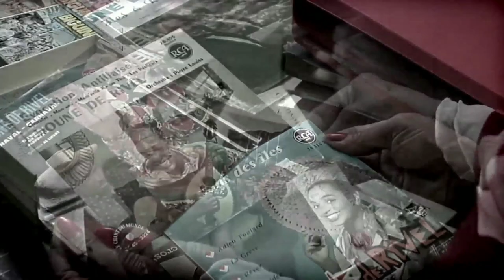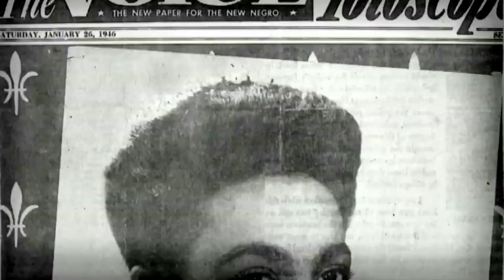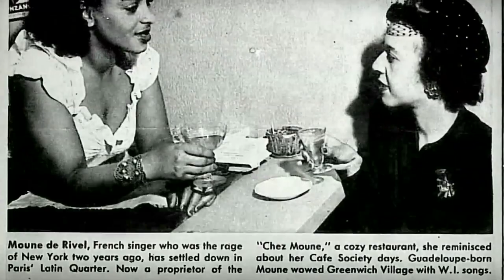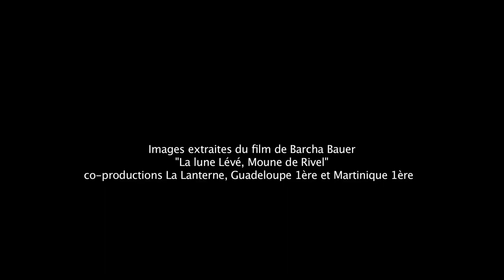Journées européennes du patrimoine 2018: La Région Guadeloupe rend hommage 3 femmes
Lors des journées européennes du patrimoine, la Région Guadeloupe a souhaité rendre hommage à trois grandes femmes qui ont marqué le paysage patrimonial et historique de notre archipel : Moune de Rivel, Man Soso et Dany Bebel-Giesler.